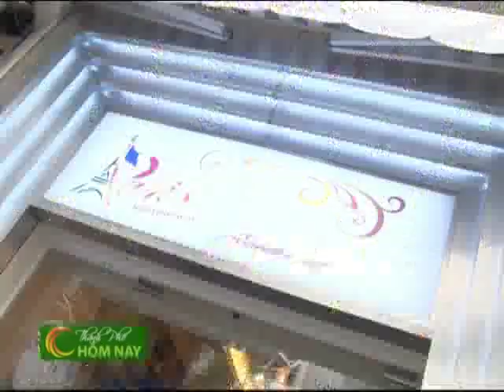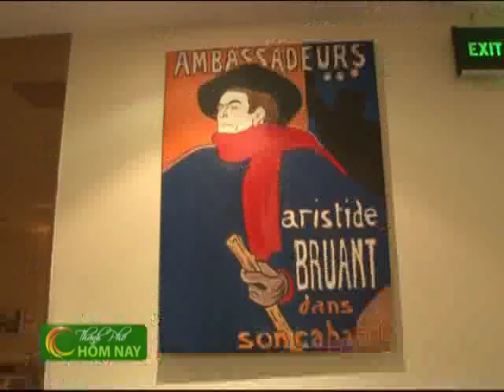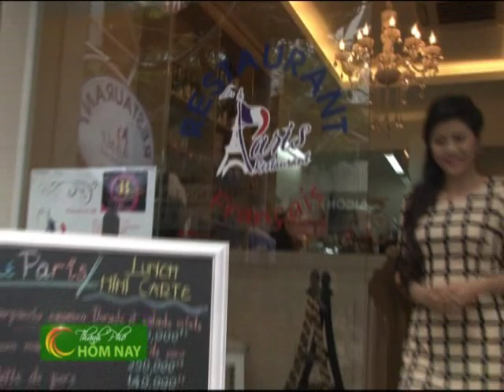Nhà hàng Le Paris - Thành Phố Hôm Nay [HTV9 -- 17.12.2013]